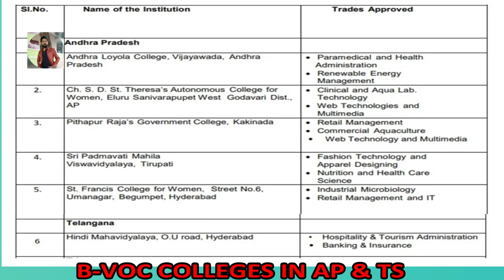B-Voc Course Full Details II Bachelor Of Vocation II Best Course II Degree Programme II M-Voc